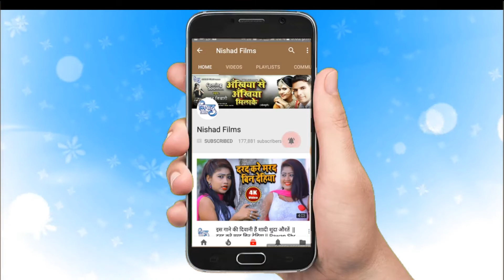आईल बाटे फ्लाईट से || Aail Bate Flghit Se || Bhai Anish Dewa || New Hit Bhojpuri Song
Album :- Aail Bate Flghit Se
Singer:- Bhai Anish Dewa
Writer:- Pramod Singh

Nishad Films